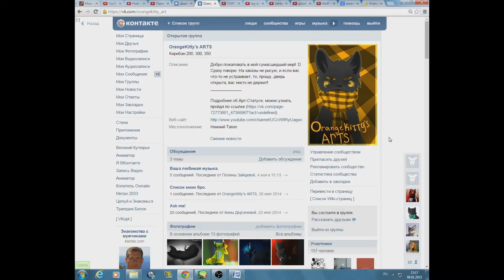My friends...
With the last New Year and Merry Christmas!